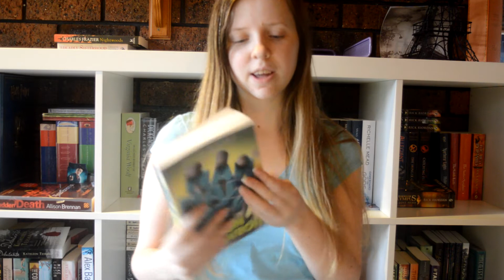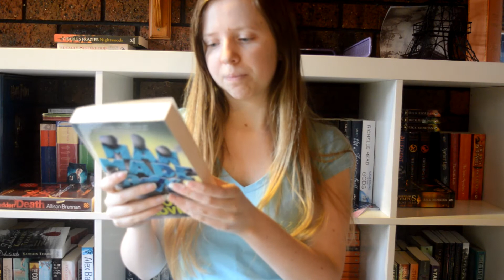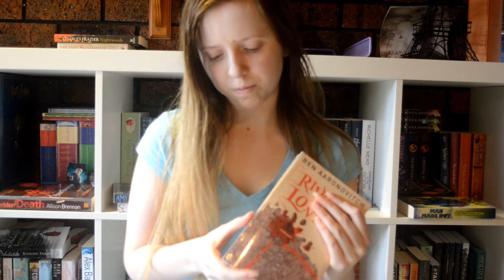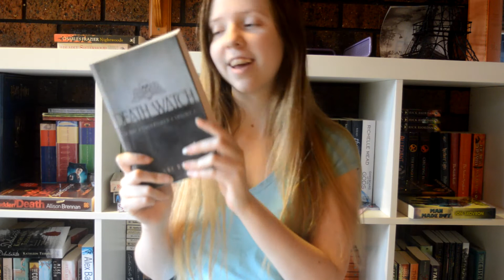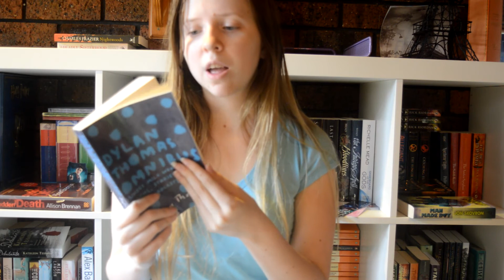June Book Haul Part 1